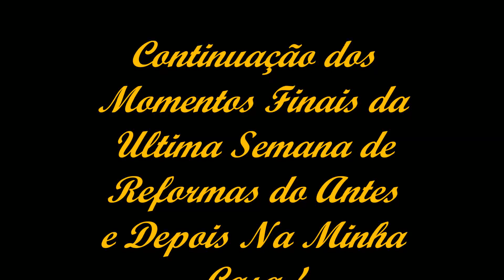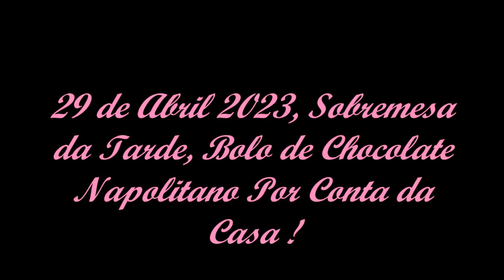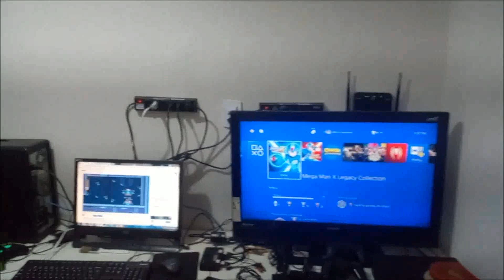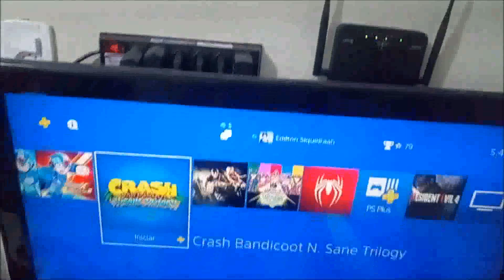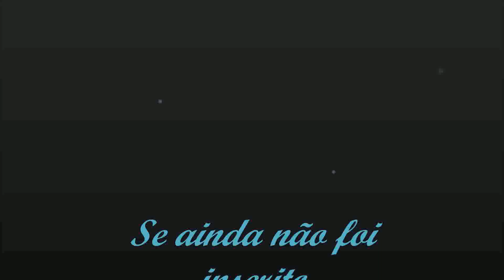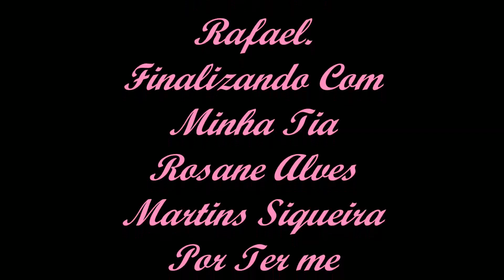Vejam O Antes E o Depois da Reforma de Minha Casa Para No Final das Contas Ficar Em Estilo Top Model